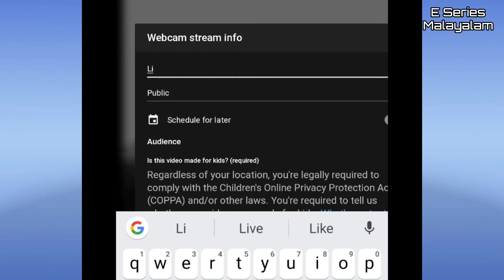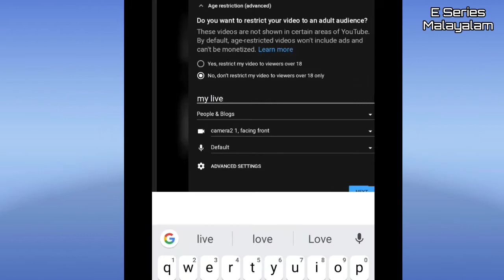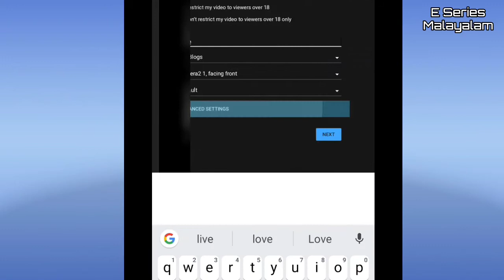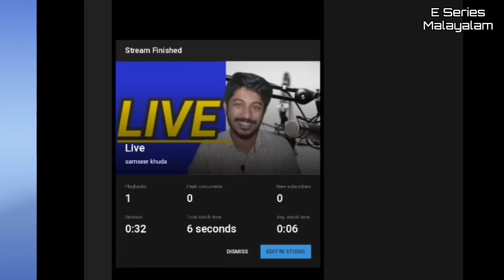How to go Live in YouTube without app | Malayalam Tutorial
Hi friends
I am shamseer